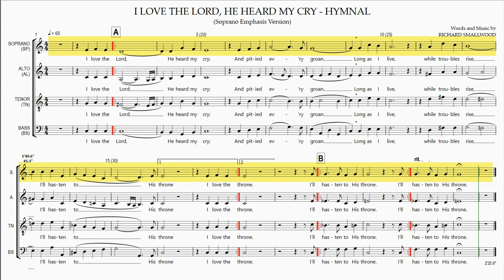I Love the Lord, He Heard My Cry Soprano Emphasis Version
Rehearsal Instructions:
The Full Playlist for "I Love the Lord, He Heard My Cry - Hymnal" (hover mouse over score at any point during this video and click on "i" icon in upper right corner to view) contains 5 Videos - 4 for the Individual Vocal Parts and 1 with all the Vocal Parts balanced together as sung in a performance.

"I Love the Lord, He Heard My Cry - Hymnal" is  based on the published version in Total Praise Hymnal,  GIA Publications, Inc.

I Love the Lord, He Heard My Cry - Hymnal
Time  Section/Title
0:00
0:05  A
1:02  A
1:58  B
2:05  B